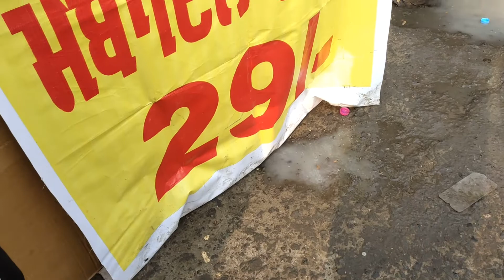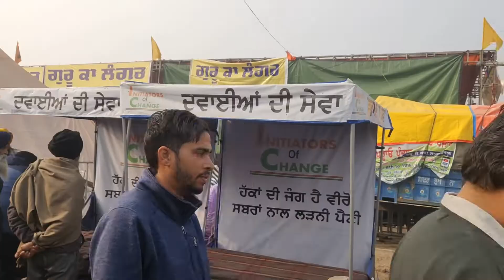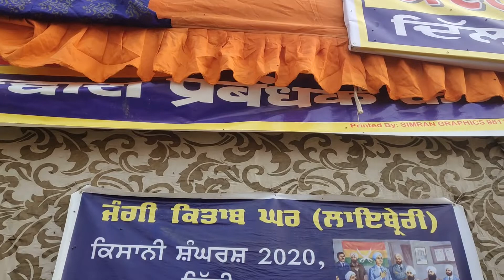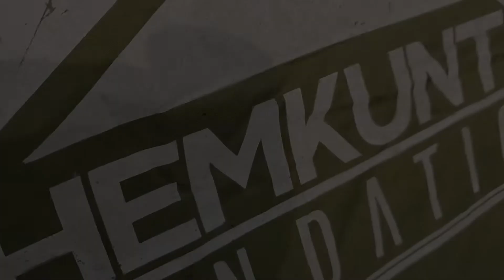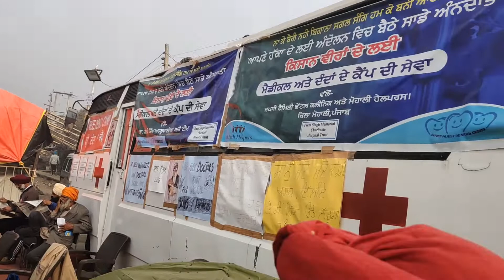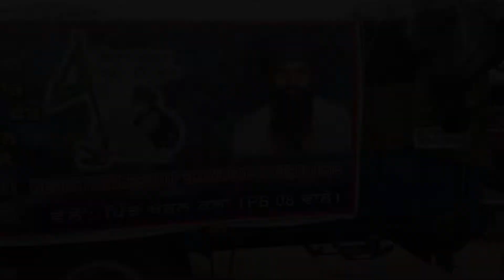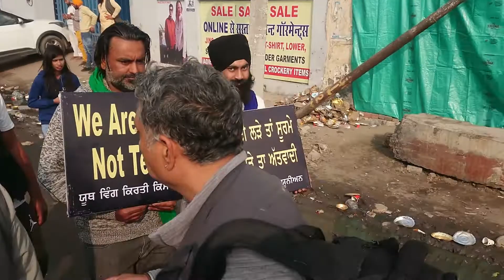1 day at Singhu Border | Farmers protest | Delhi border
delhi te farmers protest da ik din rehna da vlog